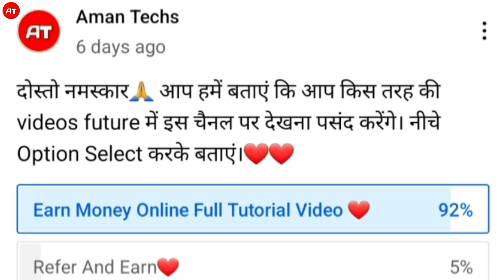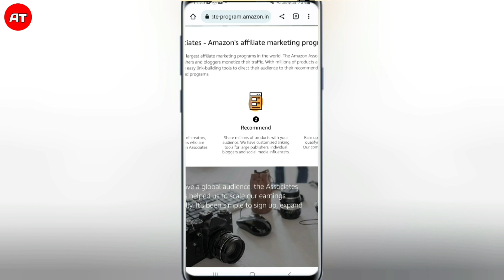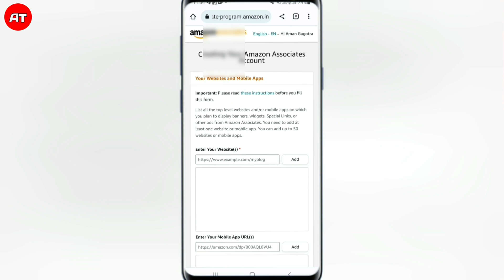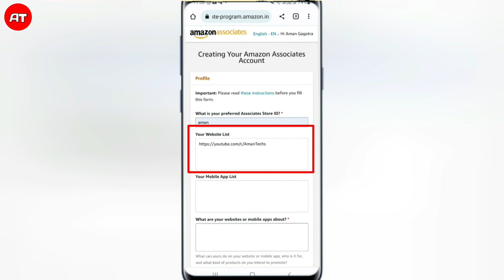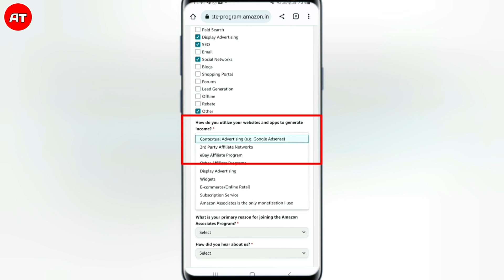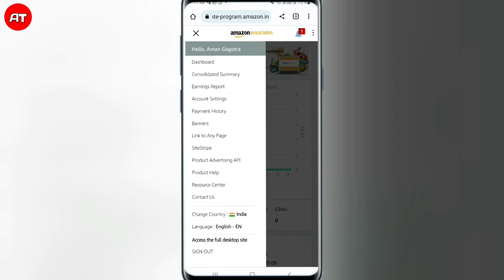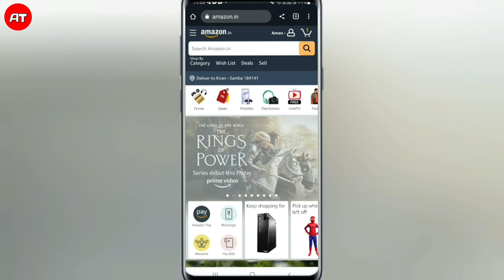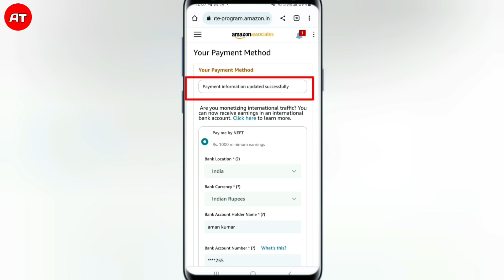📱 Mobile से - Online Paise Kaise Kamaye | How to Earn Money Online | Amazon से पैसे कैसे कमाएं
Hello Friends,
I am Aman Gagotra

दोस्तों, इस वीडियो में मैंने आपको सिखाया है कि आप अमेज़न एफ्लीएट अकाउंट कैसे बना सकते है और उसका लिंक कैसे बना सकते है |

Equipment Used : Check it
○ Boya MIC
○ Ring Light
○ Ring Light Stand
○ Laptop Editing
○ Green Screen

1 how to earn money online
2 online paise kaise kamaye
3 amazon se paise kaise kamaye
9 make money online 2022
10 how to make money online 2022